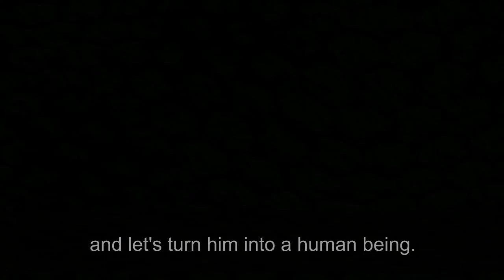How Humans Can Rise Above Their Animal Nature [in 3 Steps]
There are three key steps involved in humans rising above animal nature:

1. Acknowledge that “love your neighbor as yourself” is the comprehensive law of nature that we have to achieve, and nature will make us reach it one way or another, i.e. either through our own conscious participation, where we progress to that law pleasurably and with ever-growing awareness, perception and sensation; or without our conscious participation, where increasing suffering will prod us to acknowledge this law.

2. We have to examine the extent to which our nature is opposite to the law of nature. It is written about our nature that “man’s inclination is evil from his youth.” In other words, our animal nature initially takes no one but itself into consideration, and such a quality is evil. It is evil specifically because it leads us to enjoy harming others. Enjoyment from harming others is a quality specific to animal nature in people, and it should not be confused with the nature in animals, where some animals harm other animals solely out of survival necessity. With us, however, beyond our survival necessities for food, sex, family, and shelter, our animal nature further develops us by making us want what others have—to receive, buy, and even steal from them—up to a point where we enjoy harming them without there being any other kind of benefit in it for ourselves. In other words, our animal nature develops to a point where we might not need anything that others have, but we enjoy stripping them away from what they have.

3. We then go through different forms of recognition of evil, i.e. understanding different magnitudes of the evil in our animal nature. That is, the second stage is mere knowledge of our animal nature’s oppositeness to nature. We can have knowledge of such quality yet still enjoy being evil. The recognition of evil is a more developed stage where we understand and feel that our evil animal nature actually harms us, the very person that it resides in, and to the extent in which we gain such recognition, we correct this animal nature—we start the process of rising above it to reach the higher nature of love, bestowal, and connection. This is called a process of “correction” of our nature, and there is a specific method that guides this correction process up to the full attainment of nature’s law, i.e. fully rising above our animal nature and becoming human—a being with an intention similar to nature’s law of love, bestowal, and connection.

Take the Free KabU Course to Find True Answers About Life

This course is a journey into understanding life and how all its pieces come together. It aims to give you genuine, scientific answers to all the questions you've ever had about life, and most importantly, what you can do about it. Also, it aims to give you tools to upgrade how you think about and perceive reality, essential knowledge about your nature and how to restore its purpose, and help you attain self-realization.